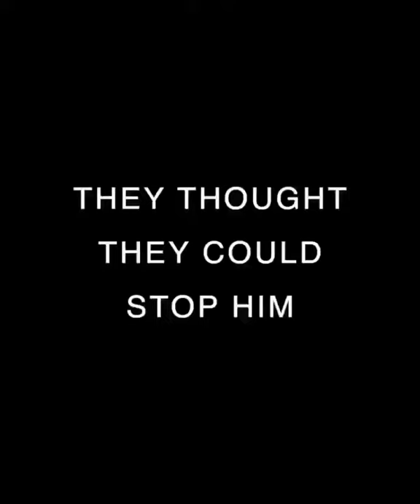ZUCKERBERG ATTACK AD & HORACE'S RESURRECTION